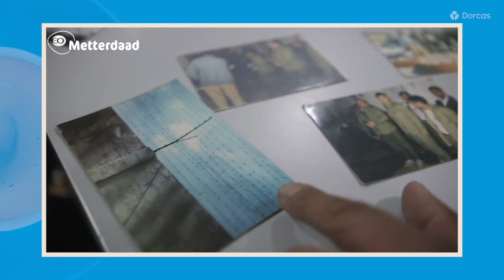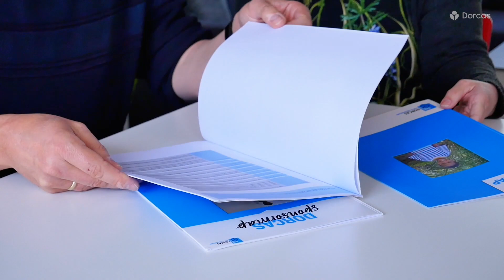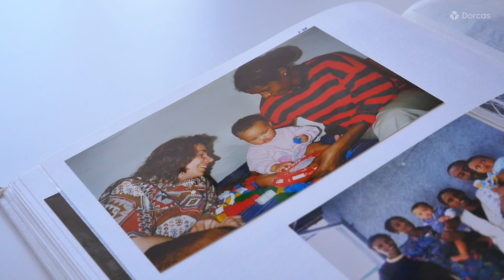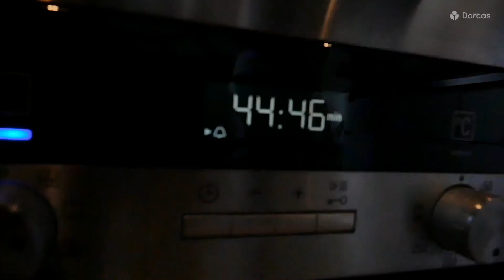Dorcas op de koffie - Aflevering 2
Kom ook bij Dorcas op de Koffie in onze online uitzending. Bij ‘Dorcas op de koffie’ vertellen we wat er bij Dorcas gebeurt en we horen over de impact van ons werk in de landen. Ook komen er vrijwilligers aan het woord. U kunt meekijken en uw vragen insturen. Iedere uitzending bekijkt u eenvoudig op uw laptop, tablet of telefoon via deze pagina.